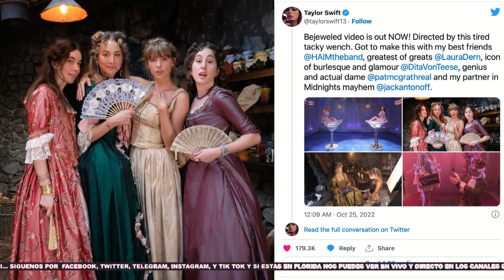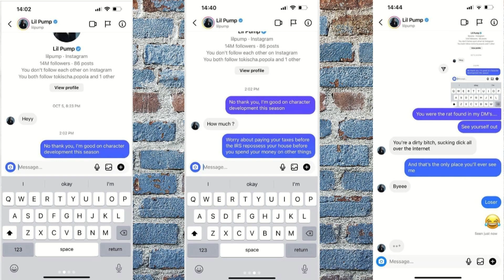ENTRE LÁGRIMAS Y GAITAS LLEGA @DanielSarcosTVOficial A MARACAIBO | Chic | EVTV | 10/25/2022 1/5